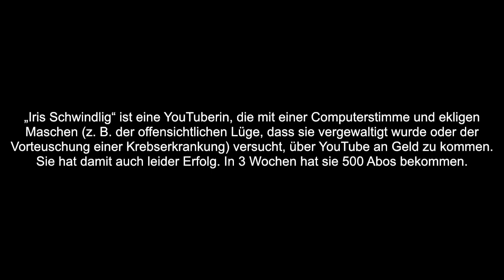Der @irisschwindlig-Song (Lass es, Iris!)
Der Song für (oder wohl eher gegen) Iris Schwindlig.

Das Video von @pamukdevstuffs (sehr empfehlenswert) (Danke nochmal 👍)